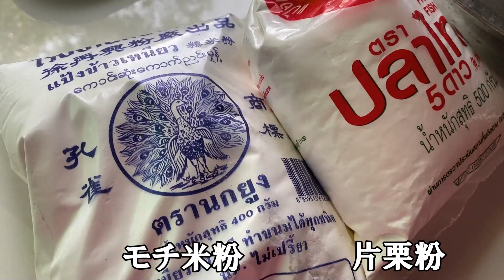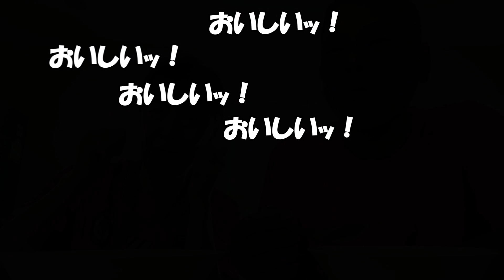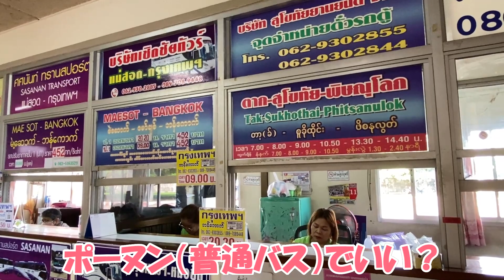【メーソート→バンコク】タイ夫と作るタイスイーツ。その後、二人でバンコクへ！タイ夫は三食昼寝付きで働く日本人妻を支える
タイ北部メーソート在住のタイ人夫とエスと、現在バンコク在住の日本人妻ひろこです。

今回は。タイの3連休を利用して、夫が待つメーソートに帰った時のことを動画にしてみました。
ブアローイ・ナムキンを作りましたが、分量はすべて目分量ですので、レシピにはなっていませんこと、すみません。

帰りのバスは、危うく取り損なるところでしたが、いつもなんとかなっちゃうので、結局、学びがないこをと、動画を編集しながら感じる今日この頃です。

ご一緒に楽しんでいただけると嬉しいです。
今日もよい日になりますように。

メーソート在住エス &   バンコク在住ひろこ